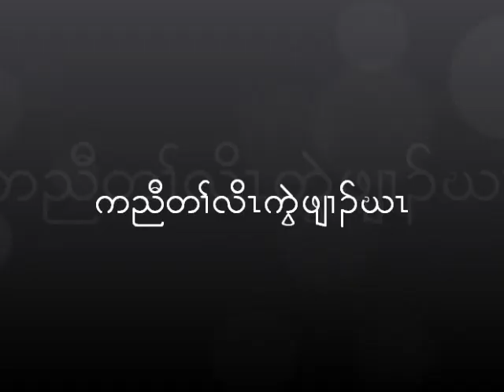Florida Jacksonville Karen Takraw.wmv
by dah loe